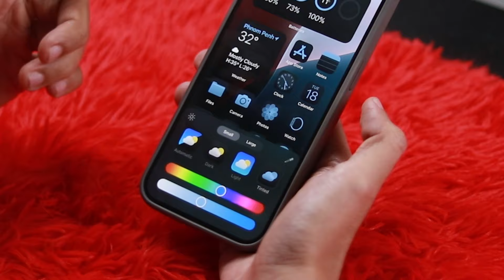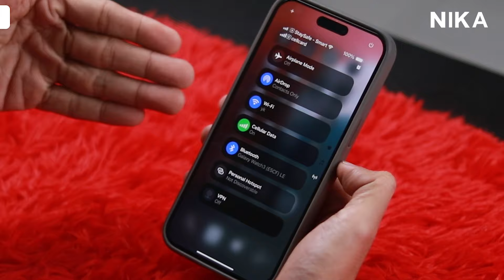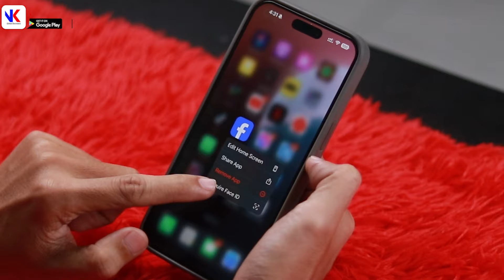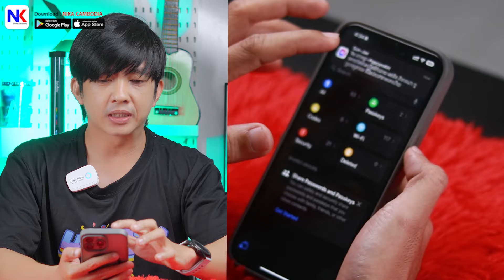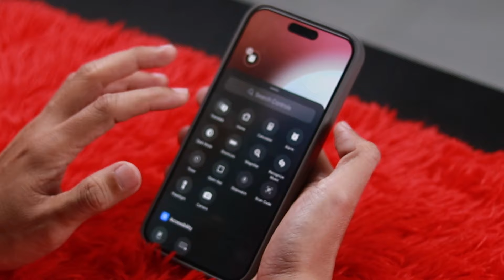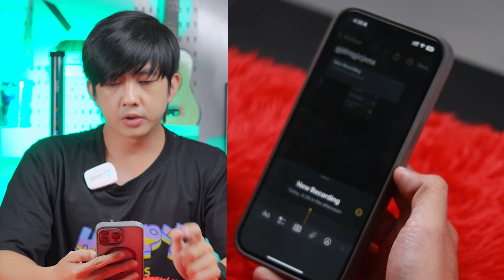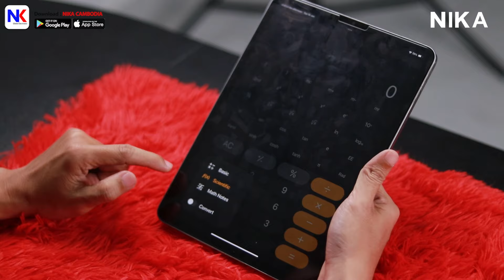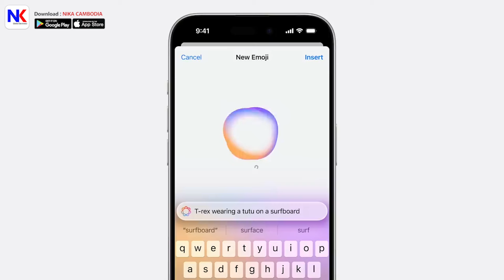[Tech Talk] ចំនុចគួរអោយចាប់អារម្មណ៏លើ iOS 18 ជំនាន់សាកល្បង